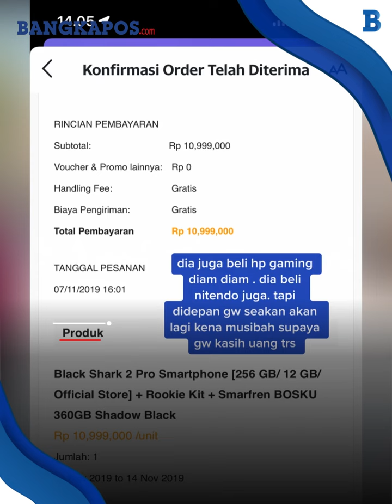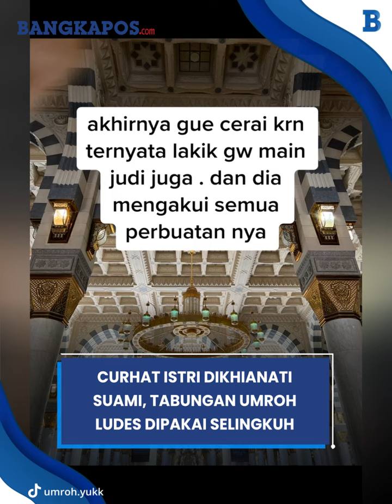Curhat Istri Dikhianati Suami, Tabungan Umroh Ludes Dipakai Selingkuh dengan Perempuan Lain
curhat seorang wanita dimana selain tabungannya dipakai untuk selingkuh ternyata sang suami juga menggunakan uang tersebut untuk berjudi. Mirisnya, uang tabungan tersebut tadinya hendak digunakan untuk ibadah umroh, namun dengan tak bertanggung jawabnya sang suami menggunakan uang tersebut untuk berbuat maksiat.
seorang wanita yang tak diketahui namanya ini bercerita tentang kisah pilunya dikhiantai suami. Kisahnya yang memilukan ini dibagikan akun TikTok @umroh.yukk . Tabungan yang niatnya akan dipergunakan untuk umroh ke tanah suci digunakan suami untuk selingkuh.